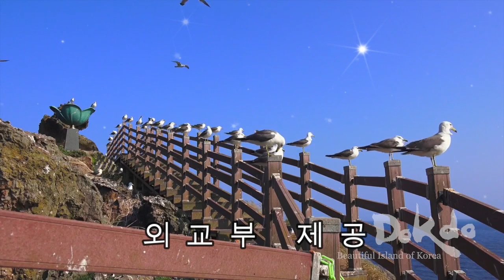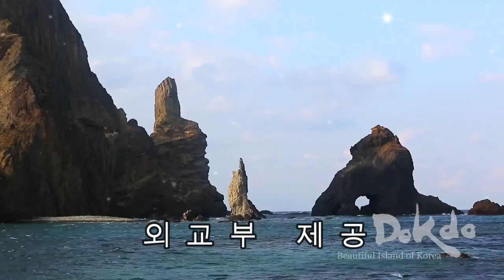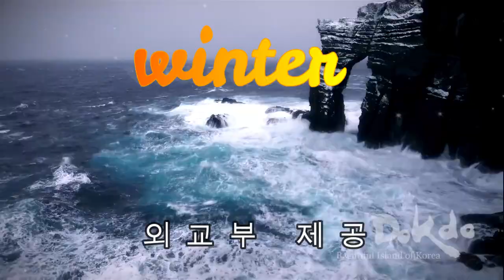울릉도&독도 😍 우리의 영원한 유산 💕💕💕독도는우리땅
좋아요를 눌러야  널리 알릴 수 있어요😍😍😍
라벤더 형부가 울릉도에 다녀오신 귀한 영상과 사진으로 편집하면서
외교부에서 제공된 독도 사진과 영상을 더해 제작했습니다^^